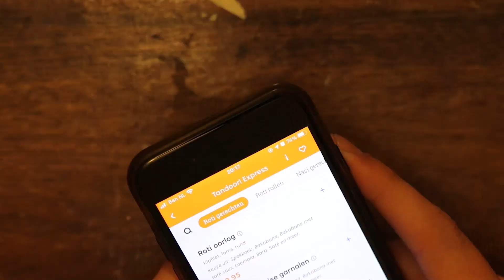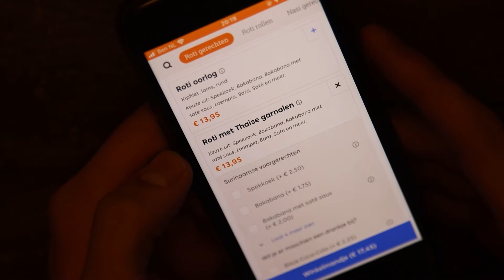Ro haalt af | Tandoori Express: 'Wat een verrassing'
Zelfs onze Folia-chef Ro heeft soms geen zin om te koken. Daarom bestelde hij roti met zijn vriend Sjoerd. Hij deelt zijn bevindingen: ‘Dit is een loempia zoals ik hem nog nooit heb gegeten.’